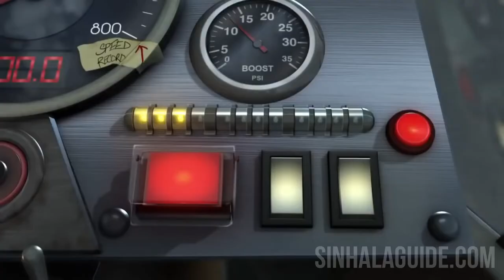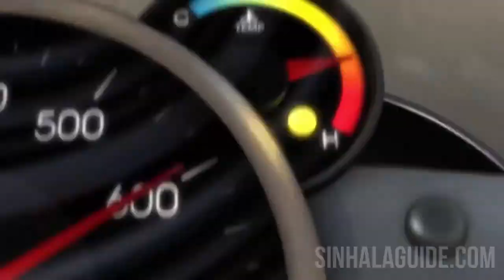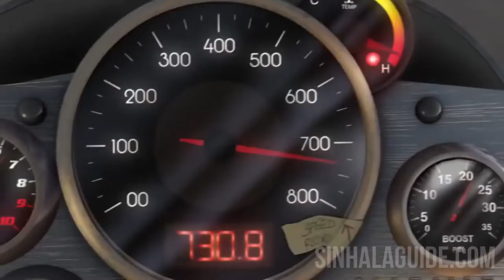Never Give Up | An Award Winning Short Story